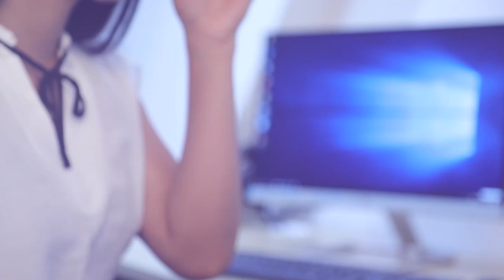සජිත් මහත්තයාට පස්සේ දොරෙන් අගමැතිකම ගන්න කියද්දී ගත්තද? | Breaking.lk